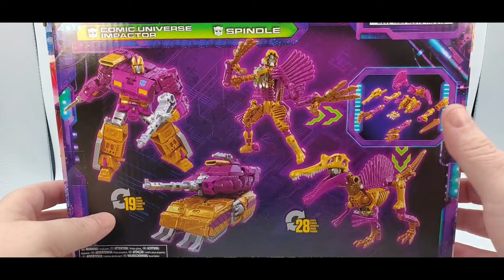Deluxe Baldwin Reviews Transformers Amazon Exclusive Wreck N Rule Spindel & Impactor.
In this video I take a look at the Amazon Exclusive Wreck N Rule Spindel & Impactor Review! (Wreckers)

Checkout my Facebook page also